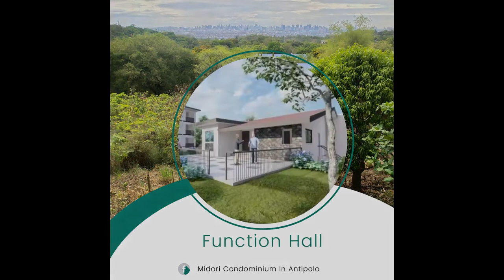50.00 sqm 2-bedroom Condo For Sale in Antipolo Rizal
50.00 sqm 2-bedroom Condo For Sale in Antipolo Rizal
Condominium/Apartment Type: Residential Condominium
Number of Bedrooms: 2
Number of Bathrooms: 1
Unit Size in sqm: 50 sqm.